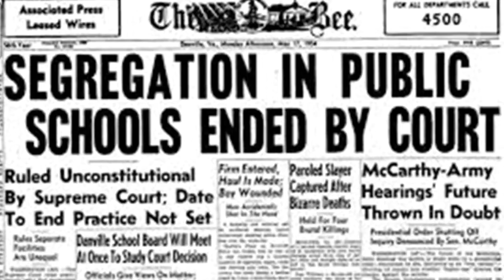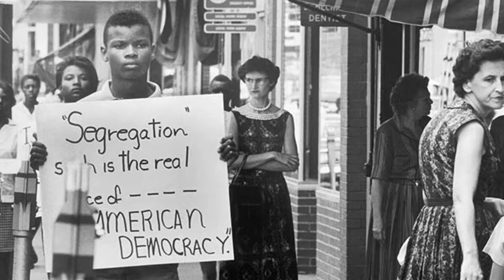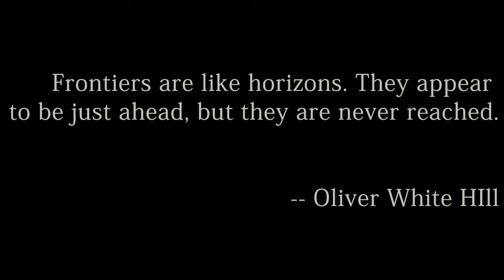Presidential Medal of Freedom Oliver White HIll